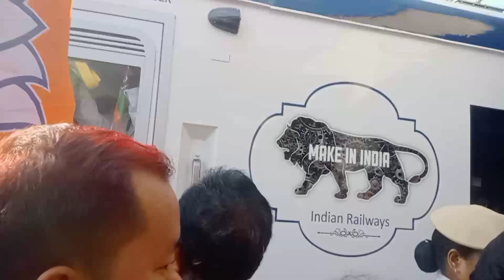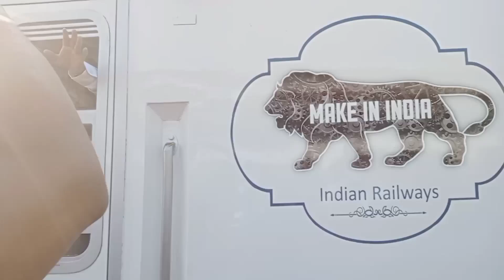Kokrajhar new train 🚃। Guwahati to NJP। Model Misti Production